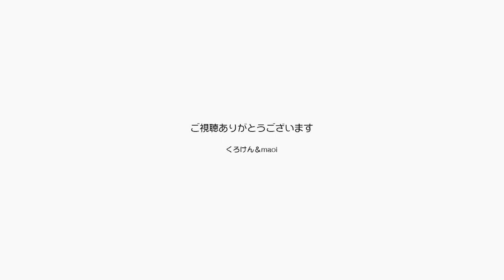眠る猫を見ていると眠くなるという事を実証する動画【Jean & Pont 1995】2020/1/12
ジャンくんの眠っている顔を見ているとこっちまで眠くなってくる。
背中など撫でようものならたちまちに幸せホルモンがブァーっと吹き出して夢心地になってしまいます。
お仕事中や運転の際にはお気をつけください。

2020年ジャン＆ポンカレンダー
2020年キトンシッティングカレンダー（ラブ、シオン、アンズ、チャコ、カオリン）